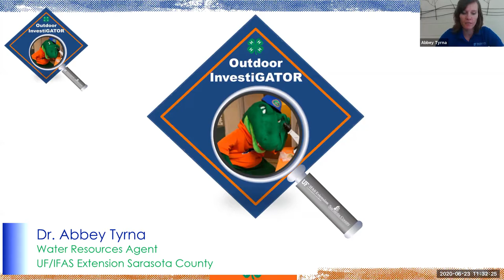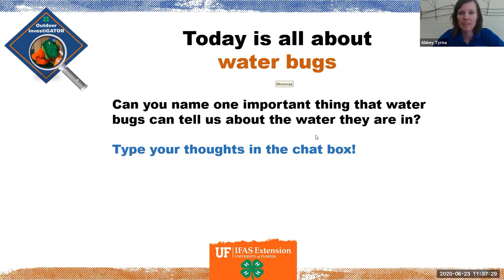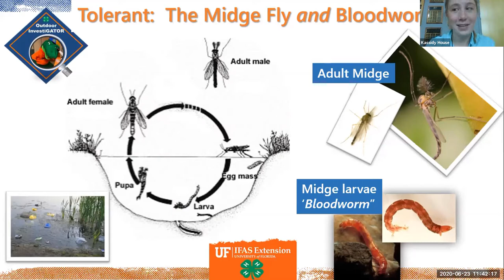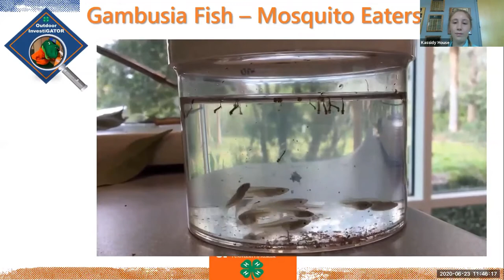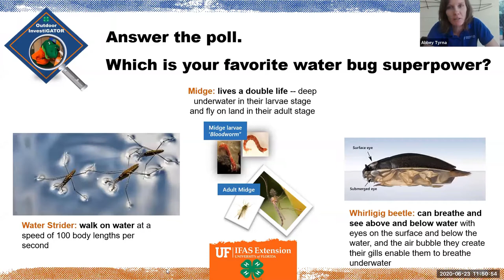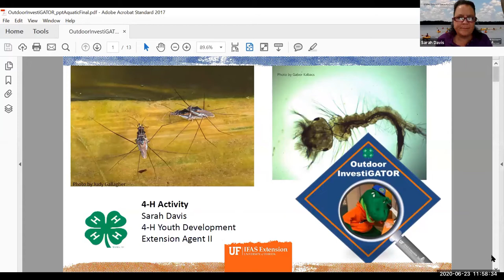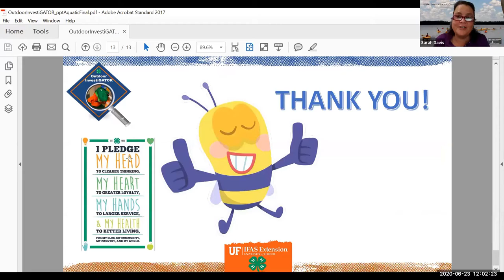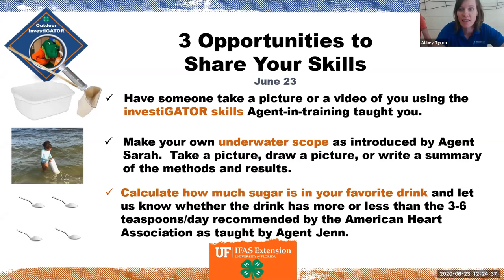4-H Outdoor InvestiGATOR: Session 2 - Water (Aquatic) – Insects and Sugary Drinks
Join us for an hour of hands-on activities that teach boys and girls about the amazing world of aquatic insects. And learn to check how much sugar actually is in your soda, juice or other drink.